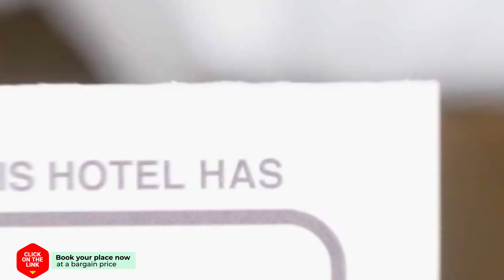Central & Quiet Canal Apartment hotel review | Hotels in Amsterdam | Netherlands Hotels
Central & Quiet Canal Apartment hotel video review. Hotels in Amsterdam, european 3 stars hotels.